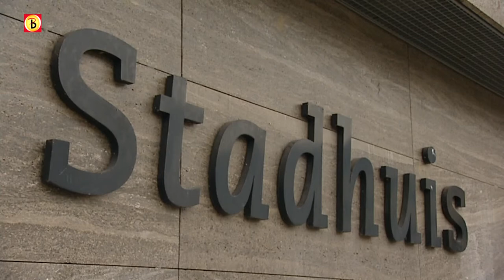Eindhoven krijgt nieuwe kleur: Fris Paars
De nieuwe coalitie van de partijen Groen Links, PVDA, VVD en D'66 in Eindhoven noemt zich Fris Paars.
Voor het eerst in de geschiedenis van de stad zit het CDA in de oppositie. Maar waar staat de kleur Fris Paars eigenlijk voor? Verslaggever René van Hoof ging op onderzoek uit.